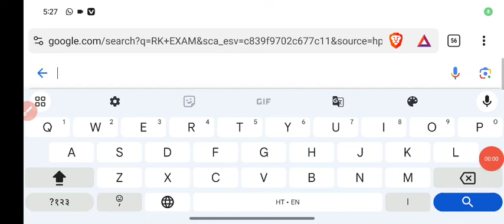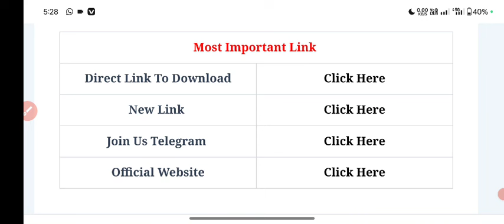ESIC Nursing Officer Result 2024 Kaise Dekhe || How To Check UPSC ESIC Nursing Officer Result 2024